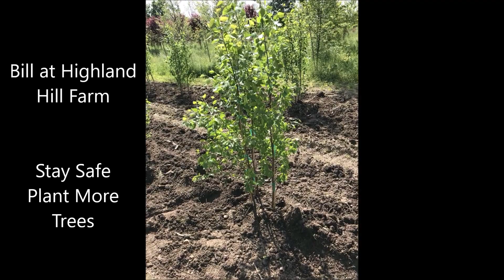Plant Trees and Go Hunting to Avoid the Coronavirus